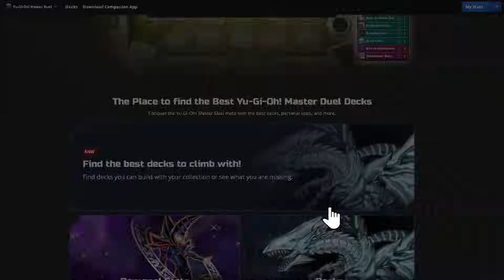Master Duel Masochist : #6 The Real Challenge Begins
This is the fifth episode of Yugioh Master Duel Masochist: a challenge that forces master duel to be played with the least amount of master packs possible. This is by far the most difficult way to play yugioh master duel. This is like the pokemon nuzlock of yugioh.